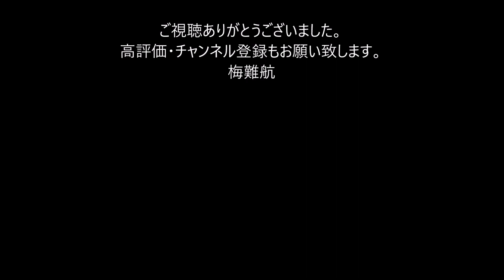全身に多数のアザ、歩けないほど衰弱…林眞須美「長女」と「継父」に虐待死させられた16歳娘の“苦界”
林眞須美死刑囚の長女が飛び降り、16才孫が自宅死　周囲が見た家庭環境

　和歌山市内の木造一軒家で開かれていた書道教室。
「あたしも習字やりたい」
　薄汚れたTシャツ姿で玄関に立っていた少女は、16歳で命を失うまで、懸命に居場所を求めていた――。

長女が死亡した2時間後、母は妹と海に身を投げ…
再審請求中の林眞須美死刑囚

　和歌山市に住む鶴崎心桜（こころ）さん（当時16）が全身打撲による外傷性ショックで死亡したのは、昨年6月9日のこと。心桜さんが救急搬送された約2時間後、母・優子（仮名・37）と次女（4）が関西国際空港近くの海に身を投げ、無理心中を遂げた。

「実は、優子は4人が死亡した和歌山カレー事件で死刑判決を受けた林眞須美の長女でした。その約8カ月後の2月16日、再婚相手の派遣社員・木下匠（40）が保護責任者遺棄致死容疑で逮捕された」（社会部記者）

　カレー事件後、優子は重い十字架を背負って生きてきた。児童養護施設から高校に通うも間もなく中退。20歳で1歳下の妹の同級生と相手方の両親の反対を押し切って結婚し、05年4月に心桜さんを出産する。

「仲の良かった同級生には『結婚しました!』と喜びに満ちた葉書を送っていました」（小中時代の同級生）

眞須美の死刑が確定した後、離婚
　だが09年5月、最高裁で眞須美の死刑が確定。

「優子は『事件から離れたい』と話し、生活が脅かされることを恐れるようになっていった」（優子の知人）

　そして13年に離婚。心桜さんは父親に引き取られることになったが――。

「『深夜に子供が一人でほったらかされている』という連絡を受け、何度かアパートに足を運びました。家の前に座る彼女に理由を問うと『お父さんがおらん』と」（小学校時代の校長）

　一方、独身に戻った優子はライブハウスでギターを弾いていた木下と巡り合う。

優子と木下の結婚は少女にとって“苦界”の入口だった
　81年3月、木下は有田市に生まれた。地元の県立高校を中退後、東京の文化服装学院の服飾科に入学。当時の同級生が証言する。

「彼はSAというパンクロックバンドにハマり、下北沢のライブハウスに出入りしていましたが、シャツを縫って仕上げるなどの授業の課題がこなせず、1年弱で中退。地元でバンド活動をしていると聞いていた」

　木下に転機が訪れたのは15年夏のことだ。

〈一番近くで応援してくれる人が出来たって事がめちゃくちゃ嬉しいです〉

　優子との入籍を友人にSNSでそう報告。約2年後、娘をもうけると、優子は心桜さんを引き取り4人で暮らし始める。だが、それは少女にとってネグレクトに次ぐ“苦界”の入口だった。

「心桜さんは『妹の世話をしなくちゃいけなくなったから』って、中1からは不登校でしたね。一度、妹を電気カーペットで低温火傷させそうになり、親に怒られて『ハンガーで殴られた』と言っていました」（心桜さんの同級生）

死亡前は歩けないほど衰弱
　だが、優子は義父である木下の父に対しては、献身的な一面も見せていた。

「僕が大動脈解離で入院しとったとき、彼女は下着を洗って持ってきてくれた。でも、カレー事件のことも、心桜という子がいることも知らんかった」（義父）

　前出の社会部記者が事件の今後について解説する。

「心桜さんは全身に多数の痣があり、死亡前は歩けないほど衰弱していた。木下は『嘘をつくから暴力を振るっていた』と供述。県警は約4年前から夫婦で心桜さんを虐待していたと見ており、優子も容疑者死亡のまま書類送検する方針です」

　木下は妻と娘二人の死後、立件されないと信じ、日常生活を送っていたという。

「週刊文春」編集部／週刊文春 2022年3月3日号

堕天